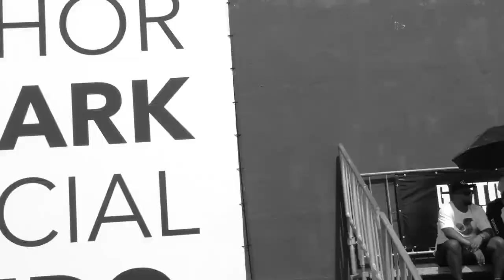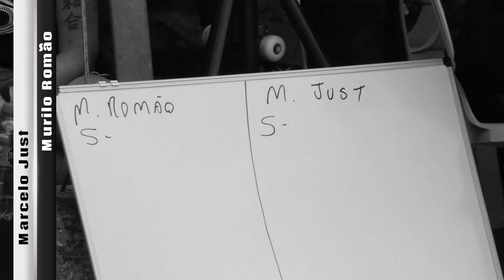Game of Skate CBSK - Eliminatórias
O 1º Campeonato Brasileiro Game of SKATE Profissional aconteceu no dia 2 de abril de 2017.
Participaram os skatistas profissionais com situação regular junto à Confederação Brasileira de Skate (CBSK).
Baterias com dois participantes, sendo o vencedor classificado para a fase seguinte, até permanecerem apenas dois para realização da grande final.

Confederação Brasileira de Skate promoveu através de abaixo-assinado a campanha somostodosCBSK em prol da participação no processo olímpico e na preparação dos skatistas brasileiros para os Jogos Olímpicos 2020 em Tóquio, no Japão.

O evento tem patrocínio oficial da Incorporadora Gamaro, colaboração da Anti-Action, Kripytonics, Anjos Guerreiros e Zion Skates.
Homologação da Confederação Brasileira de Skate (CBSk.
Organização da DHS Esportes, Márcio Natividade.

Artista: Andrew Weatherall
Álbum: Fabric 19 Andrew Weatherall
Nome da obra: Dexter (2 Lone Swordsmen mix) - Ricardo Villalobos

Captura e edição Badeco Dardenne

Grito da Rua Skateboarding Show!
Aonde a história do Skateboard acontece!